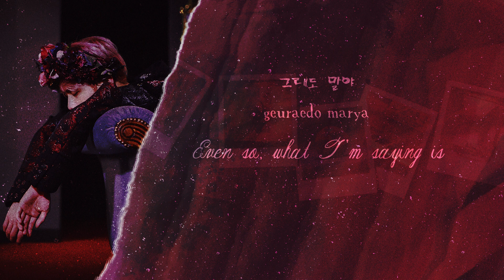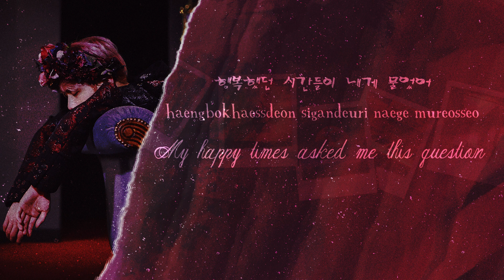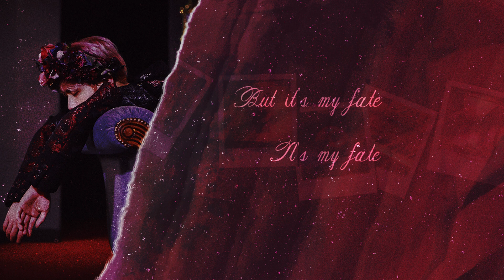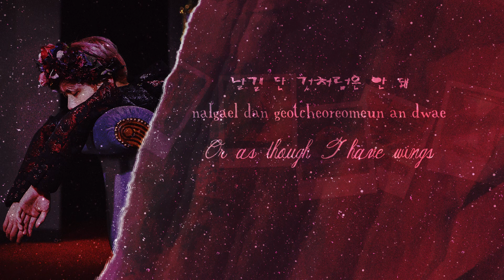BTS JIN – AWAKE [Han|Rom|Eng lyrics]